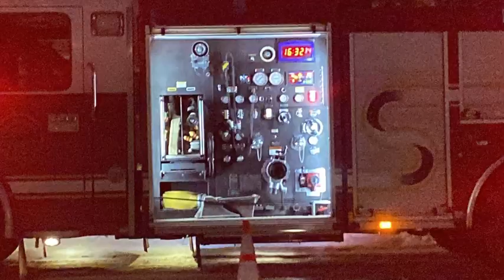Natural gas smell